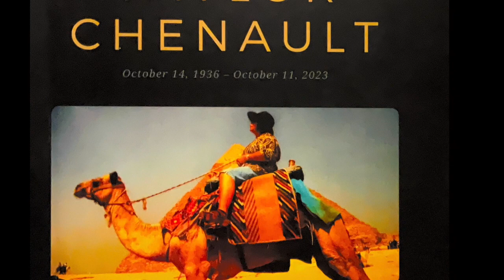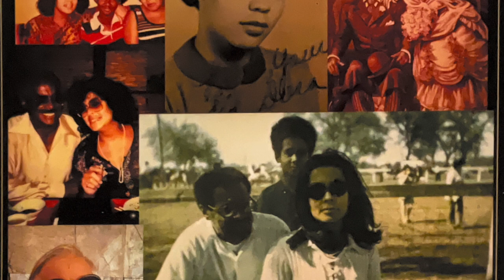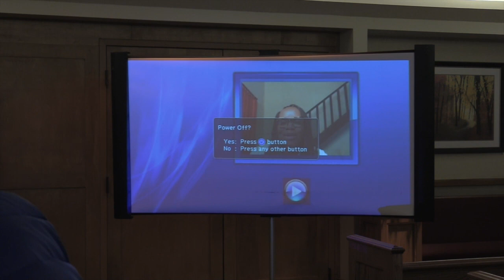Dora Taylor Chenault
Dora Taylor Chenault Celebration of Life